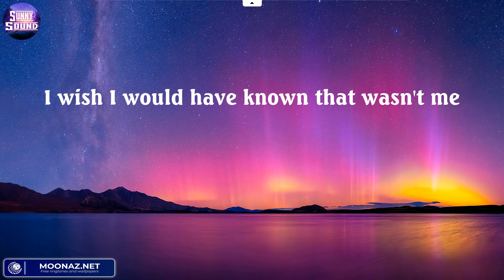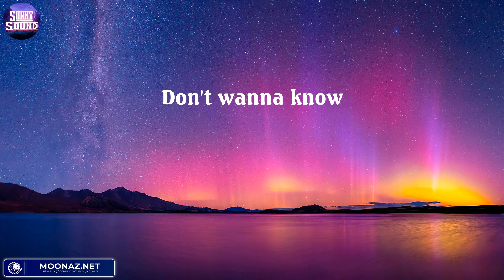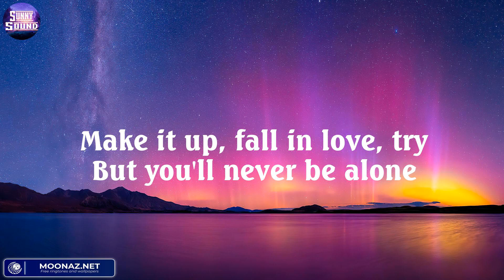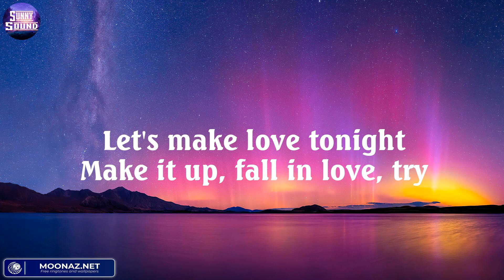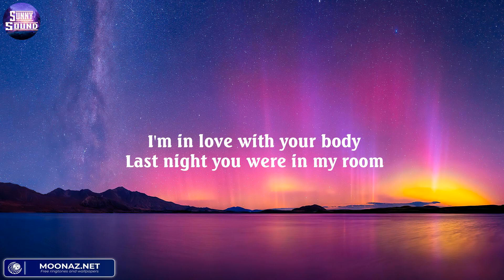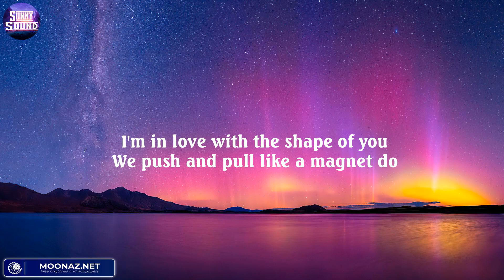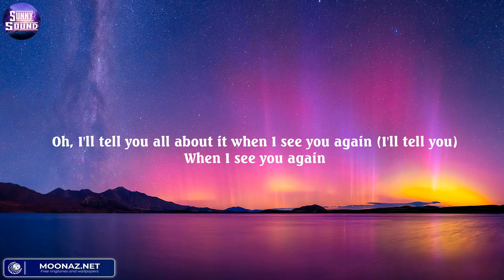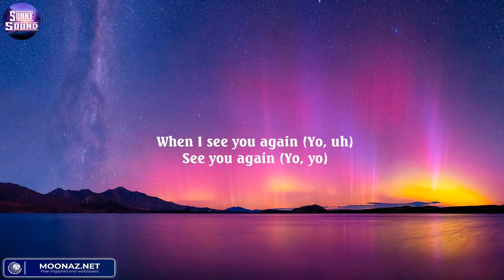Charlie Puth - We Don't Talk Anymore (Lyric), ZAYN, Ed Sheeran